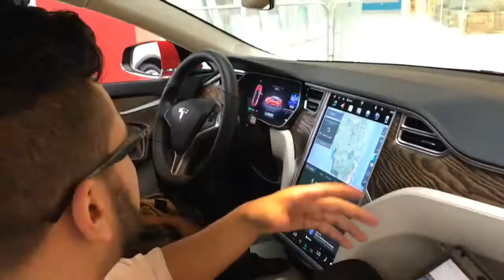WE ARE BAAACK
We are back to vlogging friends. Happy New Year. Please stick around to find out where we have been and catch up. I missed vlogging a lot and I'm happy to be back.